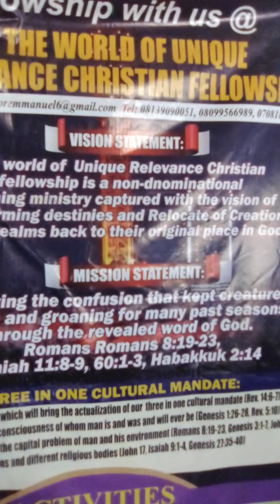CREATING FROM YOUR BRIGHTNESS BY: EMPEROR EMMANUEL MELCHIZEDEK